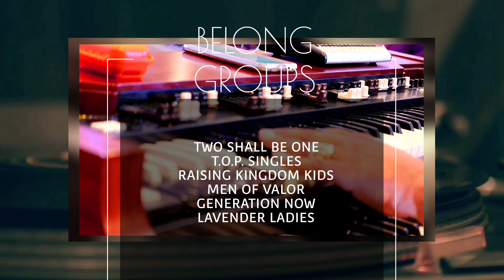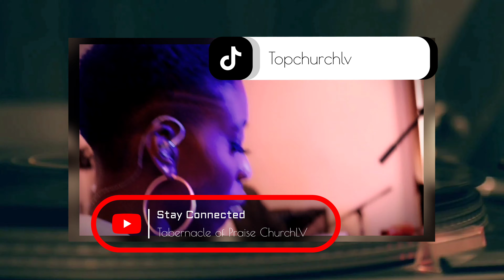The Best is Yet to Come❗️JOIN US THIS SUNDAY ✨️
Prayer • Worship • Community Involvement Opportunities available throughout the week

*song by Donald Lawrence and The Tri-City Singers